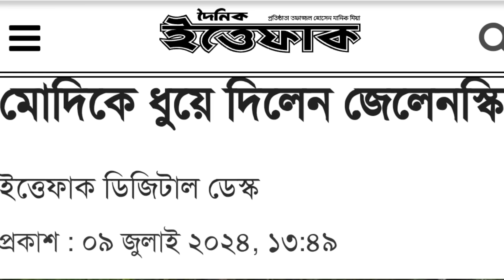মোদীকে ধু *য়ে দিল জেলি